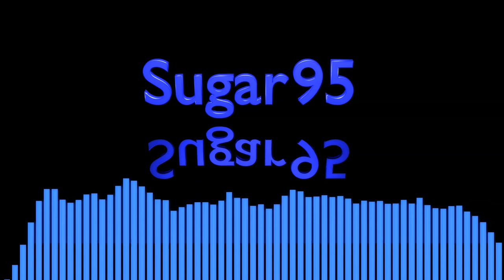Sugar95 - Golden River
Them summer feelings.